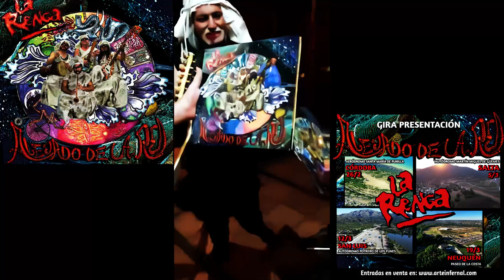LA RENGA - "ALEJADO DE LA RED”, NUEVO DISCO EN FORMATO VINILO Y EN EXCLUSIVO PENDRIVE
"Esta rockeada se puso infernal"
"ALEJADO DE LA RED”, NUEVO DISCO EN FORMATO VINILO Y EN EXCLUSIVO PENDRIVE
Este viernes 4 sale "Alejado de la Red", nuestro décimo disco en estudio. Lo vas a poder conseguir en formato Vinilo y también en un exclusivo pendrive en donde podrás ver los videos de todos los temas del disco y escuchar las canciones en diferentes calidades de audio, con una nueva mezcla y masterización. "Alejado de la Red" lo grabamos en nuestra sala de Ezeiza y la masterización estuvo a cargo de John Davis, en Metrópolis Studios en Londres, Inglaterra.